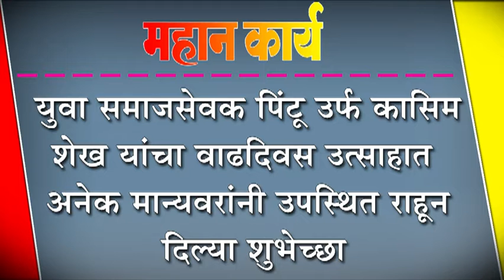युवा समाजसेवक पिंटू उर्पâ कासिम शेख यांचा वाढदिवस उत्साहात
युवा समाजसेवक पिंटू उर्पâ कासिम शेख यांचा वाढदिवस उत्साहात : अनेक मान्यवरांनी उपस्थित राहून दिल्या शुभेच्छा